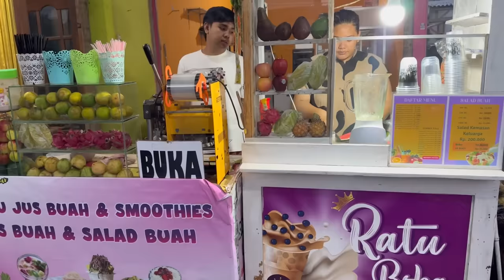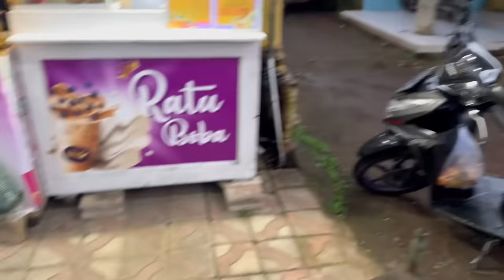BERBURU TAKJIL DADAKAN